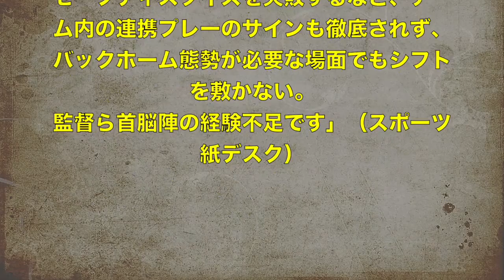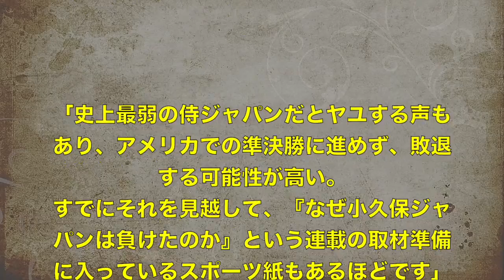【侍ジャパン】内部崩壊で救世主はあの選手！